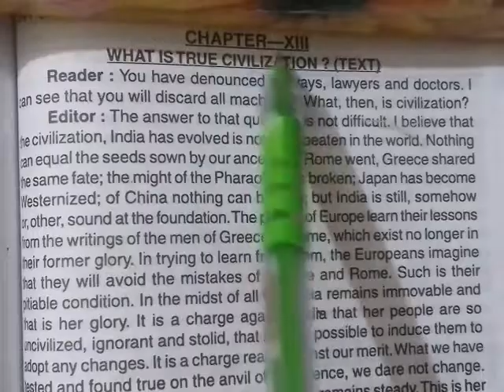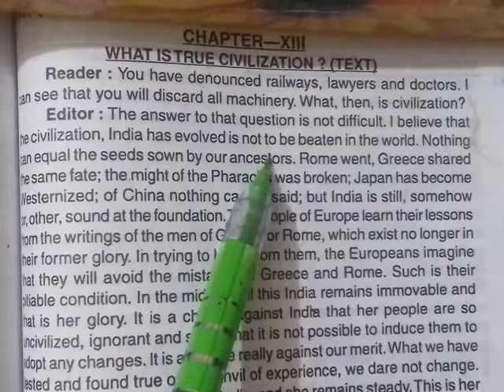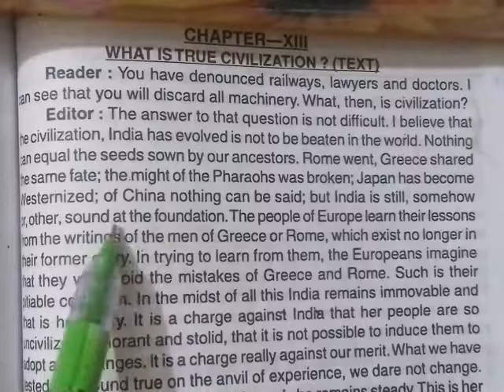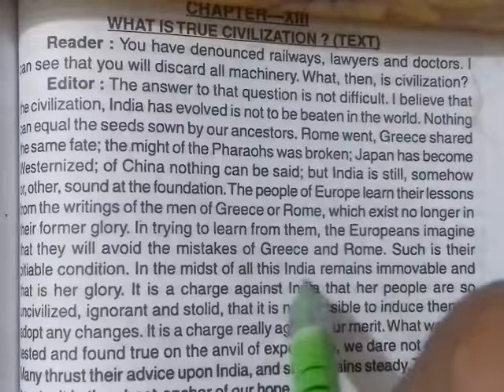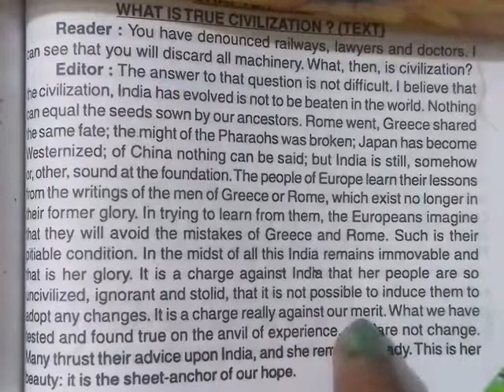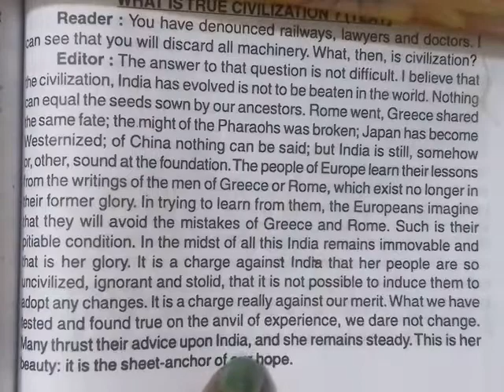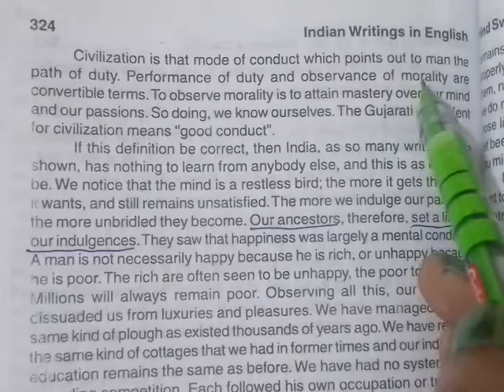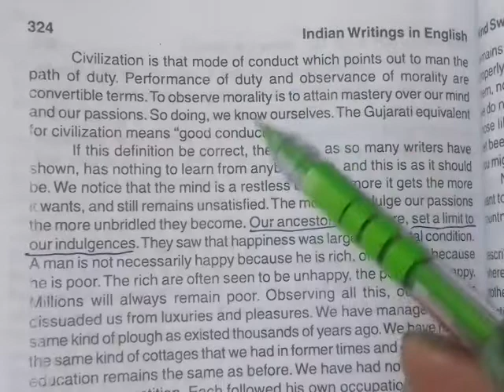What is True Civilization : Hind Swaraj by Mahatma Gandhi || Part 1